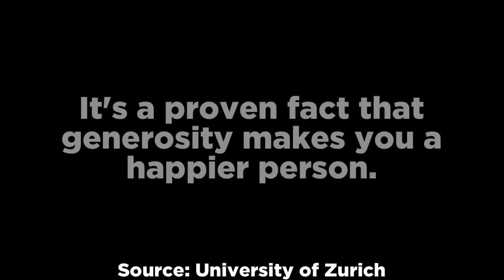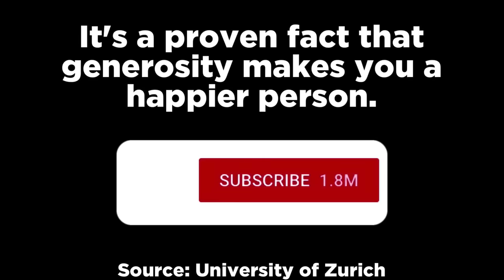Top 15 Videos Only Brave People Can Watch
In this top 15 list, we look at scary videos that only brave people can watch because they're too creepy otherwise. Nevertheless, these events will test your bravery, so good luck. Enjoy our analysis of these entries.

Entry #10 Correction: Bottom right text should read "National Geographic / YouTube"